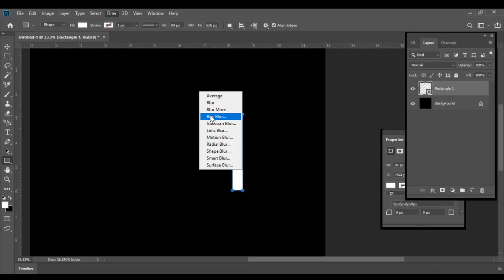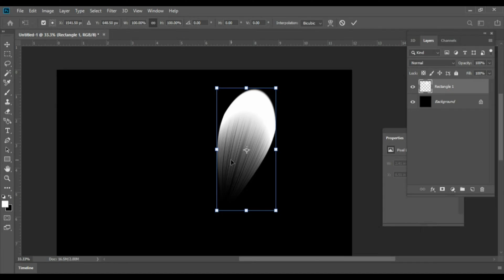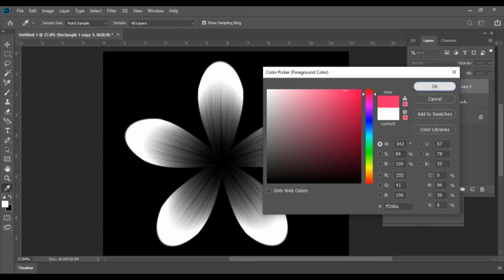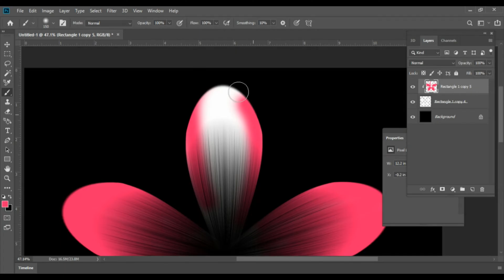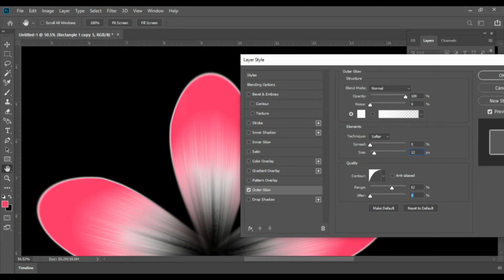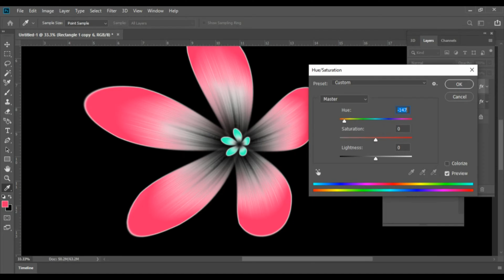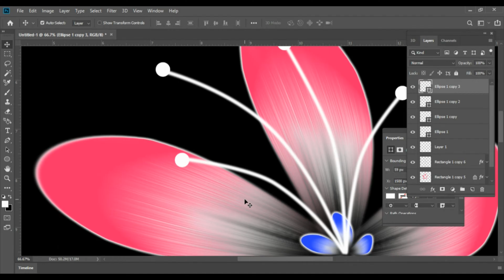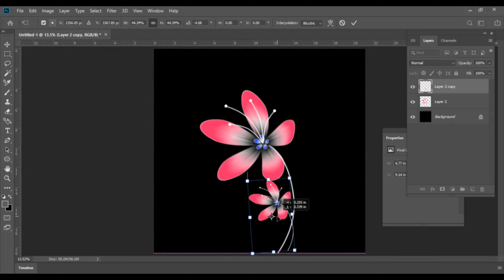How to Create Flowers in Photoshop | Draw Flowers Designs in Photoshop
How to create flowers with just a magic commands. You can easily create flowers patterns this way! Works create for flower patterns. Color Palettes

Hello Dears, this is Muhammad Tanveer You are watching Creation Mart friends In this video of today we are going to talk about How to Create Flower Design Photoshop 2023, Today we will understand how to design Flower in Photoshop What is the process behind it Behind What are the things that happen in The Seas, how they work, what tools should be used, and also all the details In which we will discuss which things should be used and Behind the scenes are tools.

Right now this is the only thing Thank you.

Drawing flowers in Photoshop
How to use the Pen tool & Gradient tool when drawing flowers in Photoshop
When you draw flowers in Photoshop at that time
How to setup Colors in Gradient tool it can also know by this Photoshop Tutorial
How to Repeat the Transform in Photoshop
How to Draw Flowers Designs

Music Collection: Chiapas Marimba - Jimena Contreras